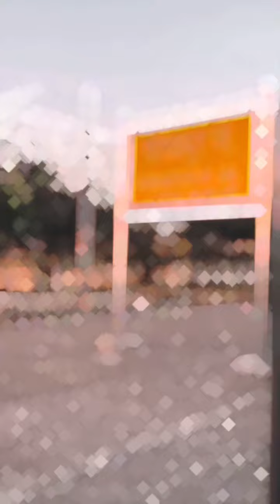Offer Offer Offer Amaan Biryani corner Baghagara Gorakhpur पे ऑफर लग गया है offer combo👇(1)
Offer Offer Offer Amaan Biryani corner Baghagara Gorakhpur पे ऑफर लग गया है offer combo👇

Gorakhpur Mai Biryani Lovers के लिए Offers Lag Chuka Haiजल्दी आयेAmaan Biryani Corner Baghagara Gkp👇

Offer चालू हो गया है जल्दी आओ

Amaan Biryani corner And Family Restaurant baghagara Gorakhpur @amaanbiryanicorner2024

1 st Offer
{ Special Offer Rs.100 Chicken Biryani Ke Saath 1 Chota Cold Dink And 1 Chota Water Bottle Free }

2nd Offer
{ Special Offer Rs.120 Chicken Biryani 3 Pieces Ke Saath 1 Chota Water Bottle And Cold Dink Free }

3rd Offer
{ Special Offer Rs. 160 Chicken Biryani Ke Sath 1 Chota Cold drink Free }

Special Chicken Dum Biryani:-
 Half Rs. 80 / Full Rs.160

Special Chicken Fry :- Rs.100 ( 250g )

( Adress :- अमान बिरयानी कॉर्नर एंड फैमिली रेस्टोरेंट इंडियन ऑयल पेट्रोल पंप जीवदानी फर्नीचर Ke Bagal Mai बाघागरा गोरखपुर)